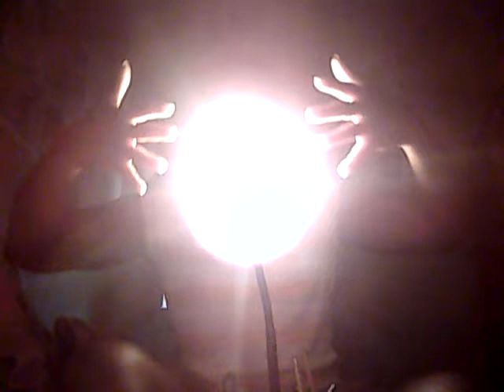Experiment When U R Transforming N2 The.....see 4 ur.......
Self ,Clothe with immortality,From the very start those who did harm unto me knew, they are guilty of everlasting blaspheming of THE 1 Sovereign spirit of ETERNAL  Love, Life an LIGHT.

1 Cor 15:53 For this perishable must put on the imperishable, and this mortal must put on immortality. 54But when this perishable will have put on the imperishable, and this mortal will have put on immortality, then will come about the saying that is written, "DEATH IS SWALLOWED UP in victory. 55"O DEATH, WHERE IS YOUR VICTORY? O DEATH, WHERE IS YOUR STING?"...

Romans 8:11 And if the Spirit of the one who raised Jesus from the dead is living in you, then the one who raised the Messiah from the dead will also make your mortal bodies alive by IT's Spirit who lives in you.